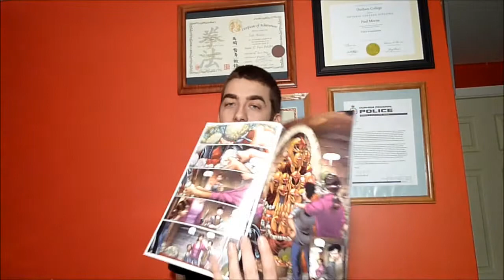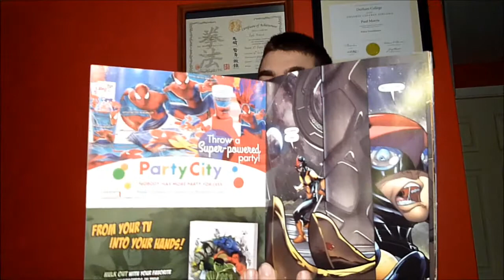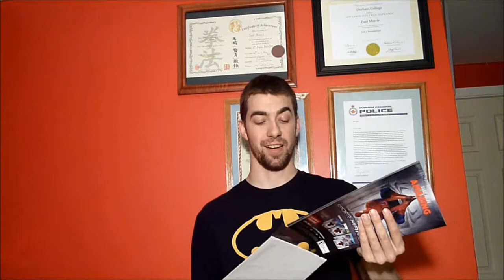Nova #18 Original Sin Tie-in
Title of this book
Nova #18
Publish by
Marvel Comics
Written By
Gerry Duggan
Art By
David Baldeon, Terry Pallot, David Curiel
My Rating
8/10